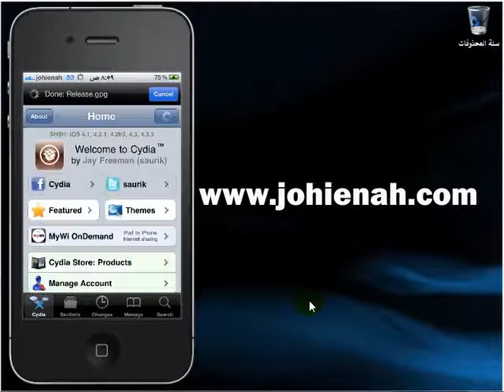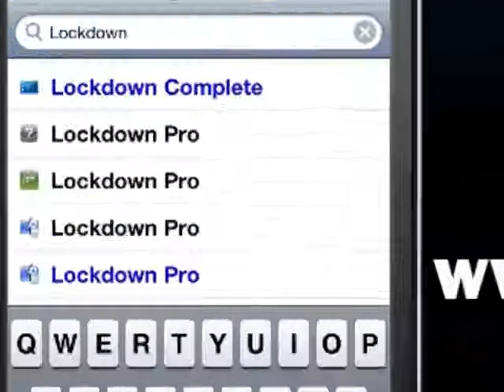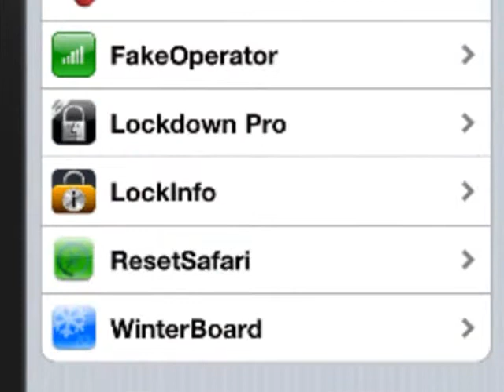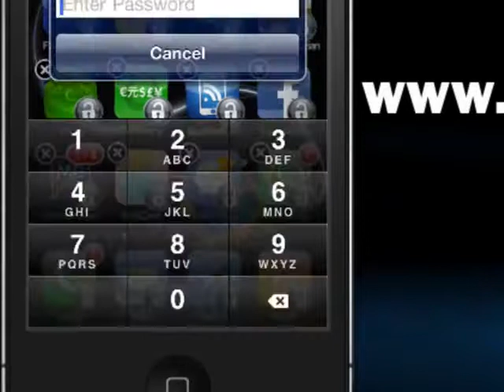دروس (v.2] (iPhone] الدرس 22: قفل البرامج برقم سري .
الدرس الثاني والعشرون :  قفل البرامج برقم سري .

الإصدار الثاني من دروس الآيفون والآيباد والآيبود. بالتعاون مع منتديات جهينة .
اكثر من 30 درسا لأهم ما يخص الآيفون من برامج وإعدادات .
جميع الحقوق محفوظة لصاحبها.